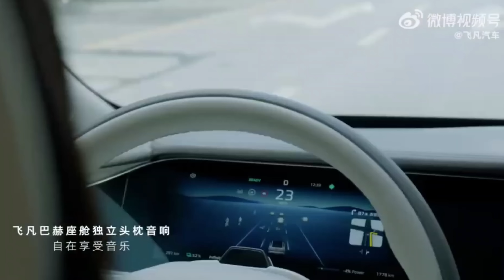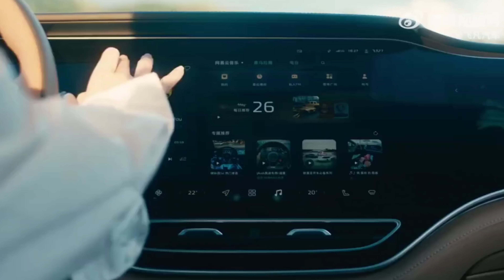🔴 LOS NUEVOS MG QUE LLEGAN A ESPAÑA!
Estos son los planes de MG para los próximos meses y es que el fabricante BritanoChino llega con más de 14 coches para 2024 lo que supone una revolución que podría culminarse con la Factorías de MG en España!

 Los planes de llegada podrían ocupar estos modelos:
 Híbridos:
 - MG3 Hibrido
 - MG7 Hibrido
 - MG5 Hibrido

EV:
 - MG R7
 - MG F7
 - MG D7
 - Mifa G7
 - Renovado MG5 EV